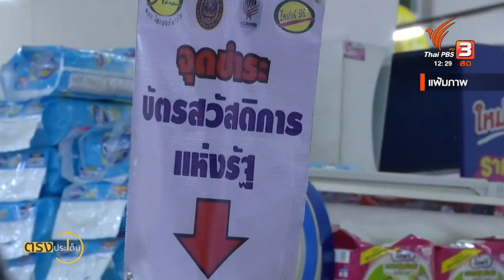แก้จน แก้เหลื่อมล้ำ I ตรงประเด็น 26 ธ.ค. 65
สถานการณ์โควิด ที่เป็นสัญญาณบอกถึงความไม่แน่นอนจริงๆ และจากสถานการณ์นี้ทำให้เรามี "คนเสี่ยงจน"เพิ่มขึ้นทั่วโลก ไม่ใช่แค่คนไทยเท่านั้น
ซึ่งถ้าเราไม่เตรียมรับมือกับสถานการณ์นี้ ปัญหาจะทวีความรุนแรงขึ้น และจากปัญหาเศรษฐกิจจะลามถึงปัญหาทางสังคม
พูดคุยกับ ศาสตราจารย์อรรถจักร์ สัตยานุรักษ์ ซึ่งเก็บข้อมูลและทำวิจัย เกี่ยวกับคนจนเมือง ระบุว่า ถ้าเราจะแก้จน จะไม่พูดถึงการกระจายรายได้ กระจายโอกาสทางเศรษฐกิจ หรือแก้ปัญหาความเหลื่อมล้ำไม่ได้เลย